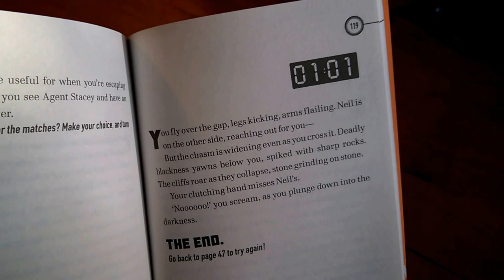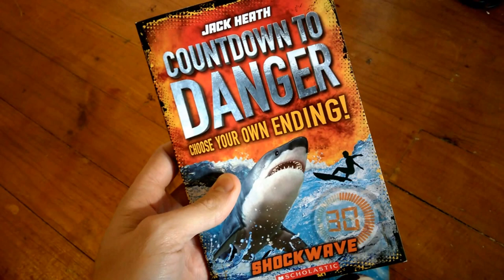Countdown To Danger: Shockwave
Choose your own sharks! Uh, I mean, ending! (Spoiler warning?)